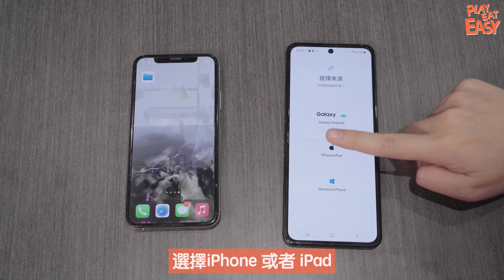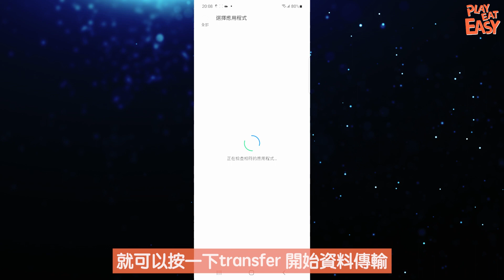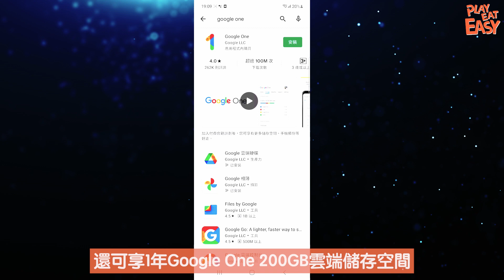【iOS 資料轉Samsung 機教學 入手Mirror同款摺機】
對於iOS用戶嚟講，買咗部Android 機之後，data轉唔到落新機度，真係令人苦惱㗎。最重要係轉咗機，連WhatsApp 訊息記錄都冇埋，更加令人崩潰。

唔通我要萬年用死一種system？唔得啊，我要同Mirror用同款摺機啊！究竟有咩一舉兩得嘅方法呢？

原來只要使用Samsung自家制嘅Smart Switch App 唔單止可以安全進行資料轉換，仲可以轉埋WhatsApp 紀錄！咁過程係點嘅呢？就等編輯Mago 用呢部Galaxy Z Flip3 5G 同大家示範吓啦！